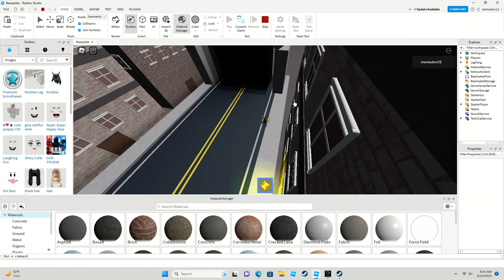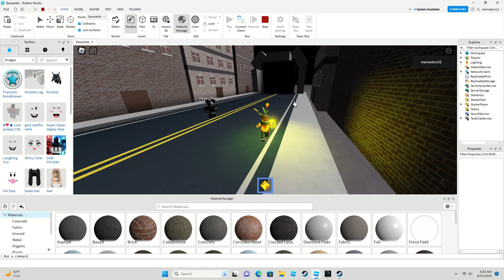Very Scary Elevator: Happy Mouse Floor (Happy Mouse)